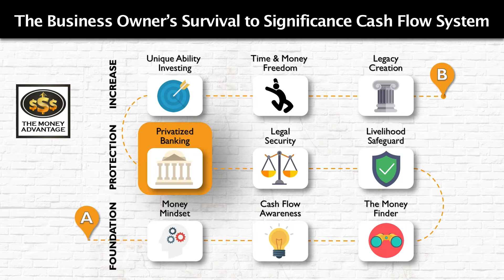Privatized Banking: Peanut Butter to Your Cashflow Sandwich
The Privatized Banking Concept is like a golden key that plugs into and amplifies every other area of your financial life.

👉👉 Want the Exact 🏦Privatized Banking🏦 Strategies Our Clients Are Using to Build Financial Freedom?

I hope this is memorable for you, privatized banking is kind of like the peanut butter to your cash flow sandwich.

Well as we talk about this cash flow system in your life, you have this first level of keeping more of the money that you already make and that's about efficiency and how you reduce things like interest, taxes, and opportunity cost.

The second stage of your cash flow system is where we help you protect and lock down all of the assets and the cash flow that you've already created so that you're not at risk of losing it. By putting things like insurance and legal protection in place so that no event can come and steal the wealth that you have already created.

In stage three, we're building this ability to create cash flow from assets. Now we're focusing on acquiring cash flowing assets that will build our time and money freedom, so we're not just trading time for dollars, but now our assets are working and producing for us.

Right smack dab in the middle is that protection component, that's exactly where privatized banking sits.

It's the peanut butter between keeping more of the money you already make and making more. It's that element in the middle that makes your cash flow more than just two pieces of bread but an actual peanut butter sandwich.

Why do we want to use privatized banking?

It helps you in every other area, one of the ways it does this is by serving as an ideal emergency and opportunity fund.

As we talk about savings and having cash available for you to use and access that's safe from the risk of loss, that's liquid so you can get to it, and that's growing.

We want to have a tool that allows us to do that, and there's a lot of challenges with using a typical bank savings account because it's not growing much for you. If we try to use a qualified plan, well now we have challenges with accessing the money and volatility that could cause that to lose value.

The privatized banking system is an ideal way to have that savings component, it's also a way to help you be more efficient with the money you already make because you're minimizing taxes.

In one component, you are growing your money at a tax-advantaged rate so as the money grows inside of your insurance contract you do not have to pay tax on the growth of that money and that prevents you from having additional money leaking out through taxes.

It also provides an alternative source of financing.  One of the key elements that you need as a business owner and in your personal economy is financing because you're financing everything that's a major purchase. You either have to get a loan, or pay cash. Having cash value in your privatized banking system allows you to minimize the cost and opportunity cost of paying cash or of financing.

You also have the ability to not reset the compounding on your money as you do when you pay cash, you can continue to recycle and reuse that money. The way you do this is by accessing your cash value through a loan, that way, you're keeping your cash value intact, allowing it to grow and earn uninterrupted compound interest being the bank, increasing your cash flow, and shrinking the cost of financing and the cost of using your capital.

It also serves a protection element, it's not only an ideal estate transfer tool that can be used along with your estate planning to transfer your assets without losing very much to taxes because it passes to your heirs and that's income tax-free to them.

The other thing that it does is it protects your human life value. Now insurance is insurance and the reason for whole life insurance is to have that death benefit so that even death cannot prevent you from creating wealth.

However, what we're utilizing is the cash value element of the policy and that's what's giving you all these living benefits outside of just the death benefit.

It serves as this pool of capital, this opportunity fund that you can use to store up cash while you're waiting to invest in other opportunities. Maybe real estate, or businesses, or investing back into your own business to increase the value and the cash flow.

All of these components are what makes infinite banking almost like a golden key that fits into the middle of your cash flow system and unlocks every other area so that you can get better returns on your liquid cash and you can have a place to build this store of capital that you can use.